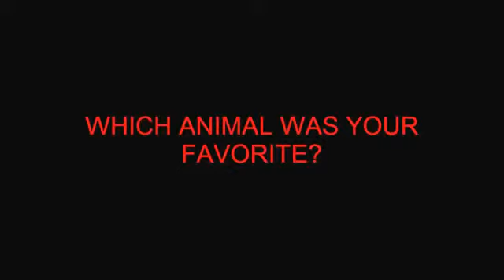Khoảnh khắc hài hước của động vật